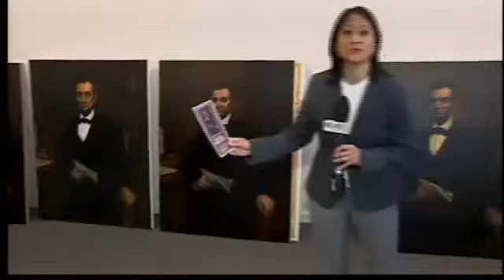Contest to replace stolen painting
A new portrait of Abraham Lincoln will soon hang at Norwich City Hall after the old one was stolen.